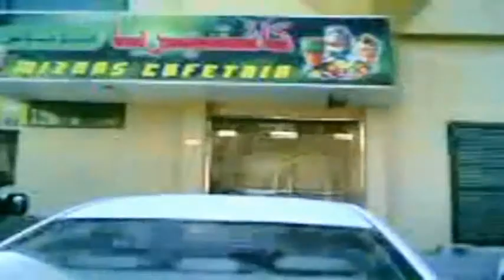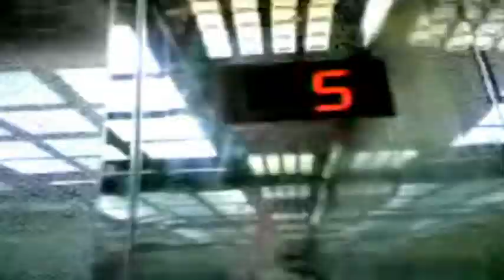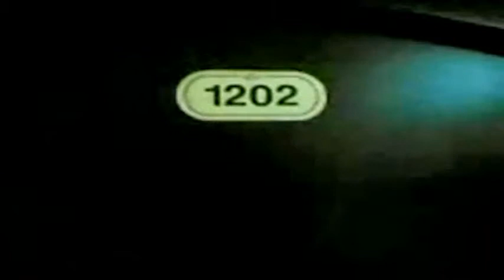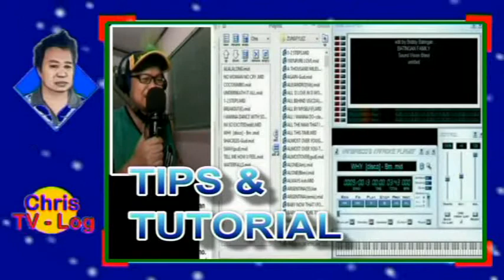Adjman to Rashidiya Road tour (Low Quality video) || United Arab Emirates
Adjman city center to Al rashidiya tower by taxi
sorry for the poor video, that was an old videos